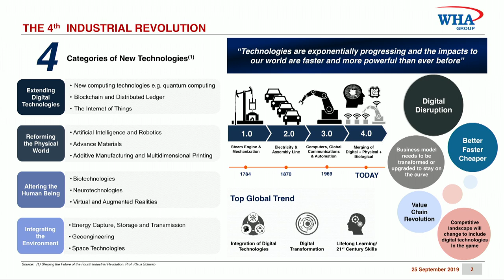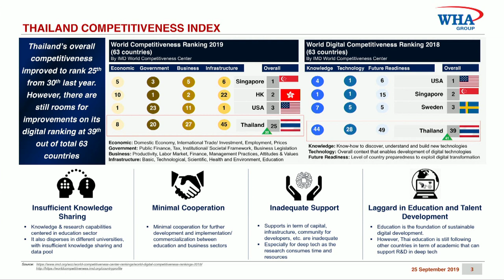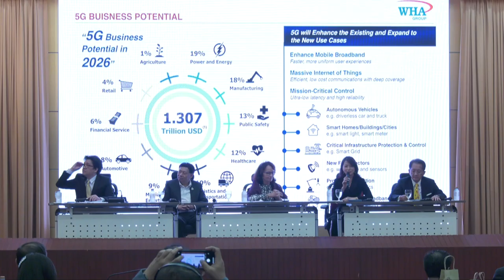เสวนา กระชากปม 5G ไปไม่ถึงฝัน : จรีพร จารุกรสกุล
เสวนา กระชากปม 5G ไปไม่ถึงฝัน
• นางจรีพร จารุกรสกุล CEO เครือ WHA Group